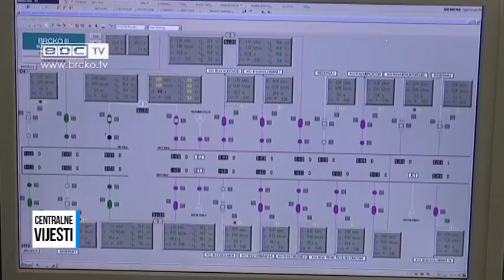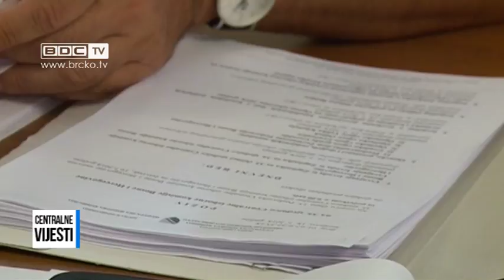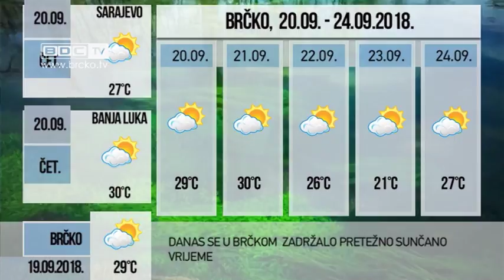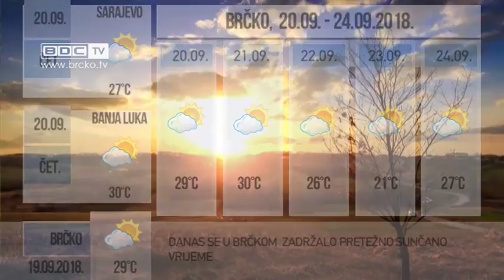19.09.2018. / BDC CENTRALNE VIJESTI